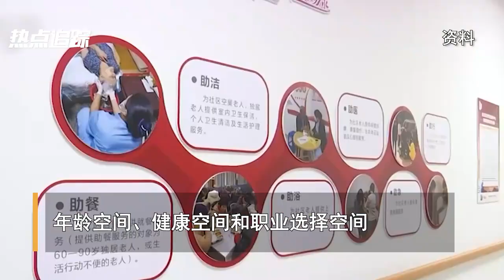工人日报发文谈促进低龄老年就业，“银发”再就业或成趋势？